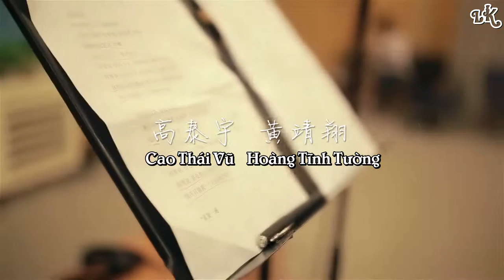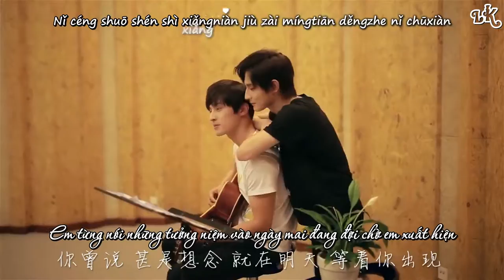[Vietsub] [OST Song Trình - BTS Ver.] 《你曾说》Người từng nói - Cao Thái Vũ & Hoàng Tĩnh Tường